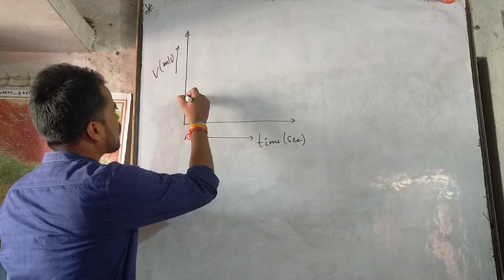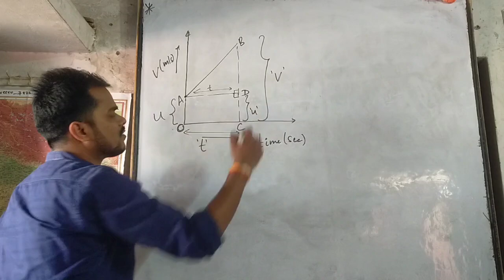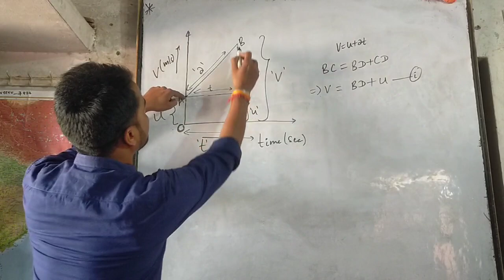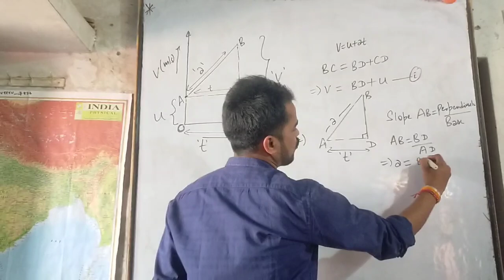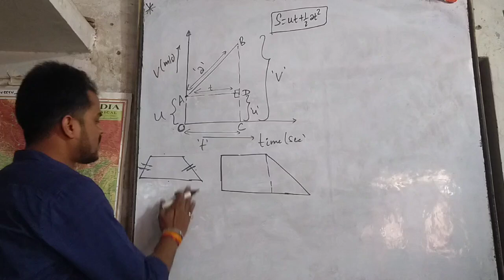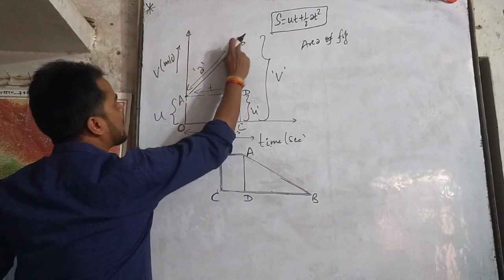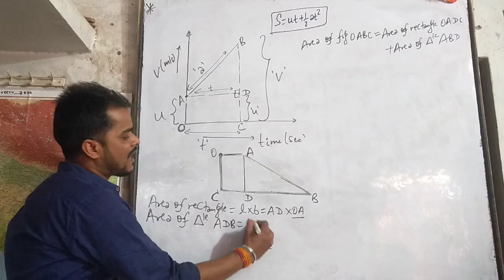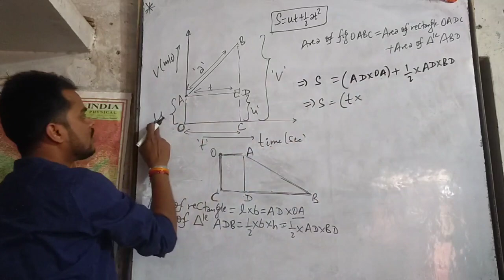9th, Chapter-1, Physics, Motion, (Graphical equations of motion)